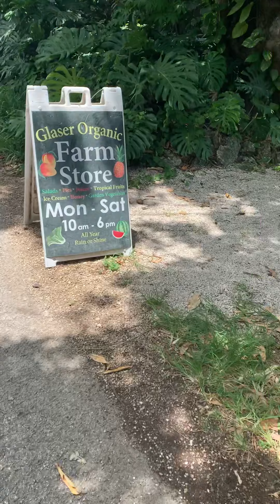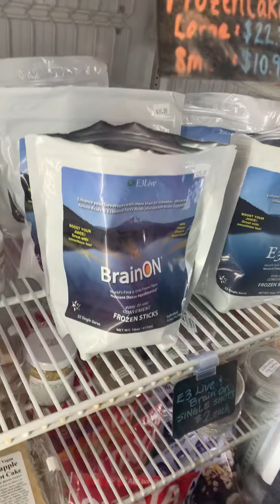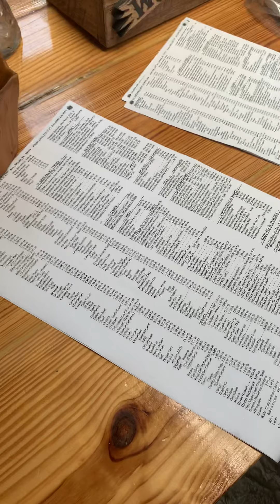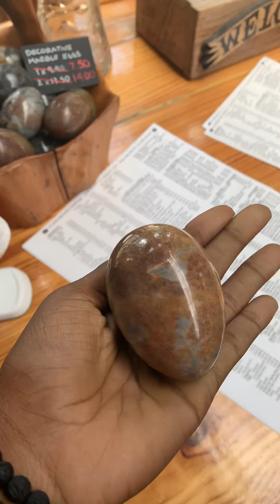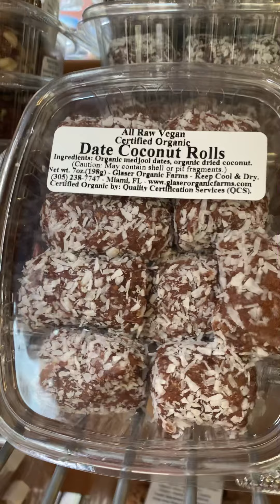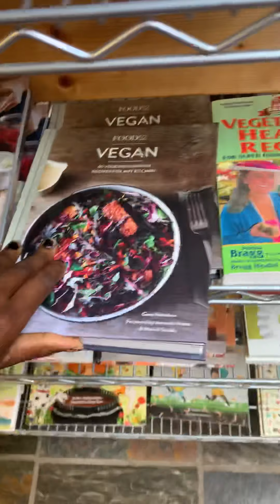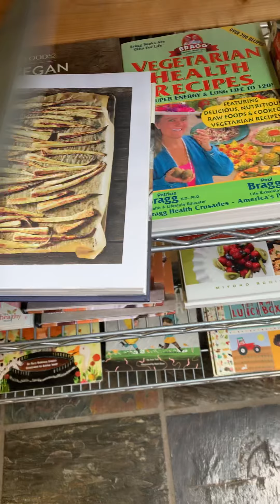Raw vegan store in Miami 😍🤭 Glaser organic farm!